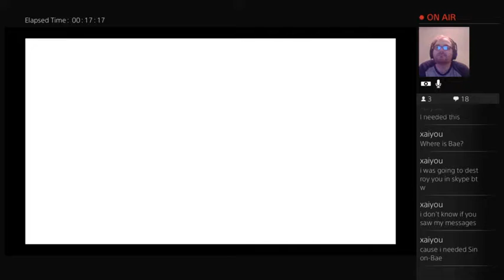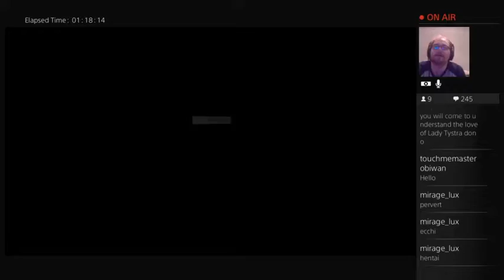Beating More Dungeons and Shiz... Sword Art Online: Lost Song Part 9